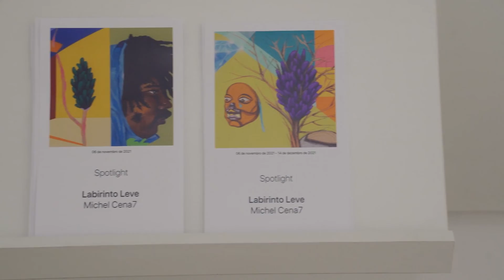Exposição Michel Cena7 na OMA Galeria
Foto, vídeo e edição de Felipe Perazzolo